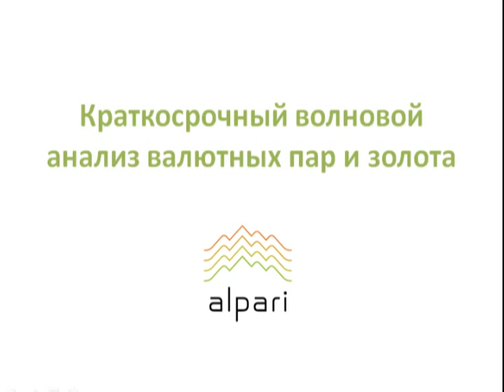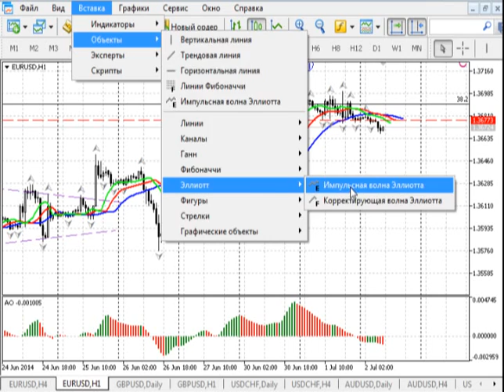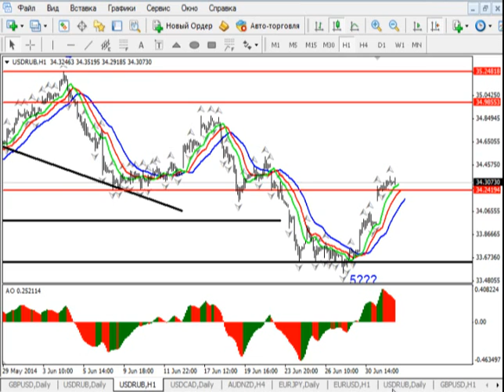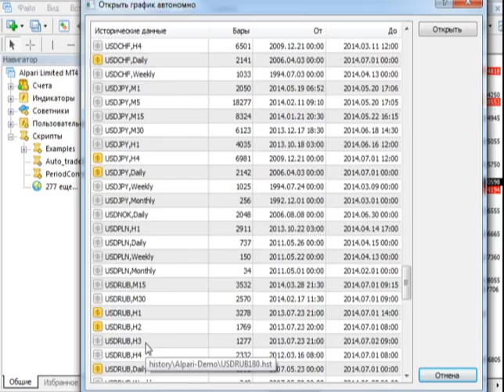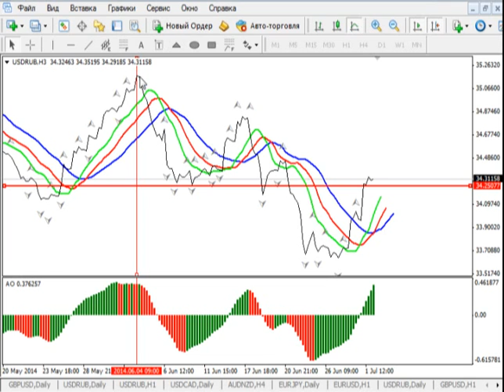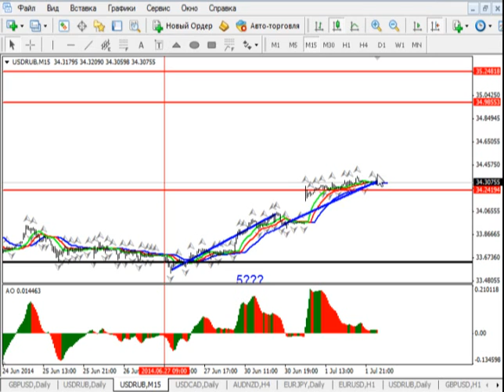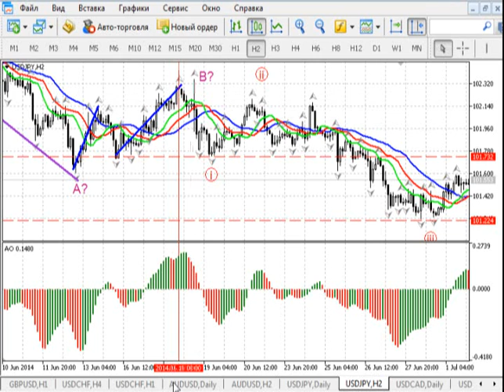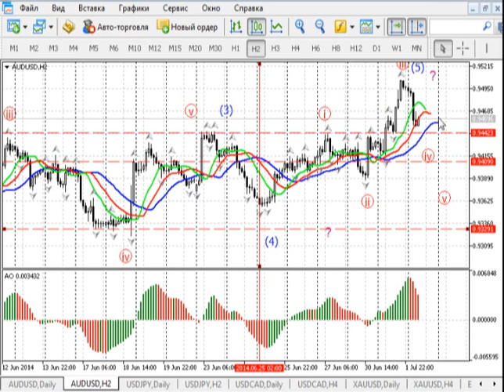Краткосрочный волновой анализ валютных пар и золота 02.07.2014